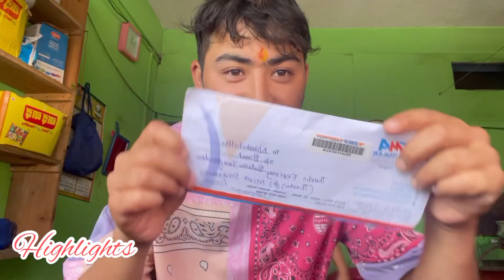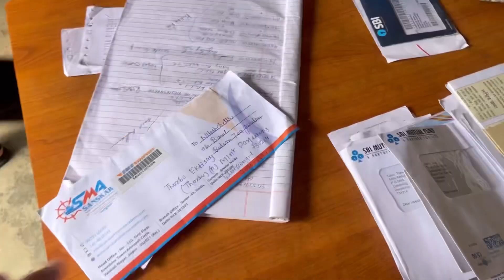Dasai ko Sopping 😅// Finally Letter awyo + Money 💰 pani awyo 🥰🥰//Excited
Dasai ko Sopping // Finally Letter awyo+
Money  pani awvo S 4 //Excited